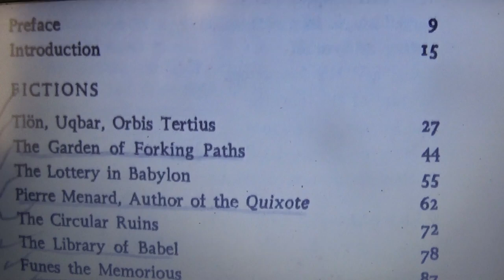KATANA 191221 14 UNIVERSALGESETZ DES WIDER SINNS SPRUCHS STANDS